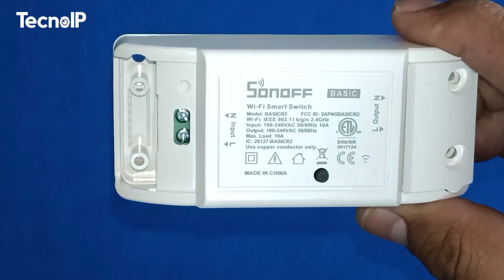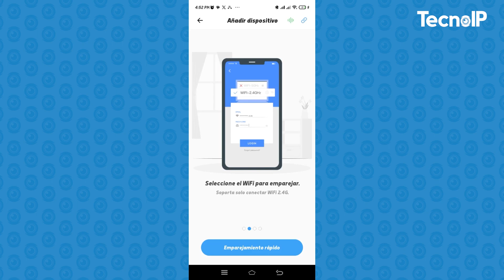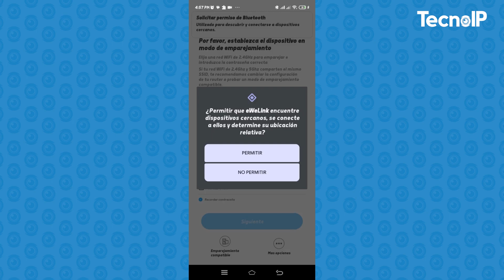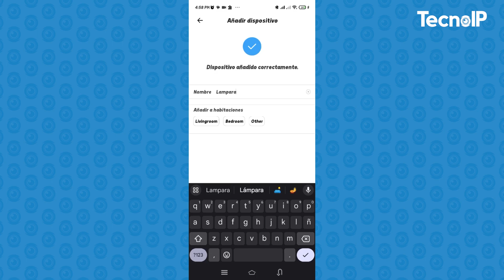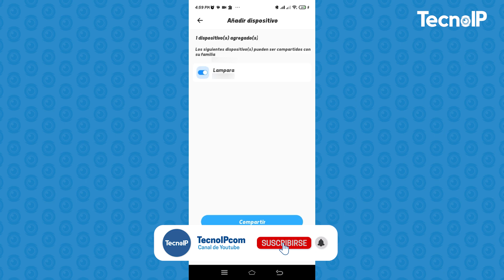Cómo conectar y configurar Smart Switch Sonoff con eWeLink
Desde lámparas hasta sirenas, el Smart Switch de Sonoff Basic R2 es perfecto para automatizar hogares y negocios. En este tutorial descubrirás su correcta conexión y configuración con la app eWeLink.

En TecnoIP.com ofrecemos más de 93 marcas en mayoreo con garantía y soporte técnico por parte de expertos. Comienza a disfrutar más de 15 beneficios exclusivos para integradores; ¡únete hoy a una de las redes de Distribuidores más grandes de México!

Nota: Etiqueta de video anterior minuto 7:50